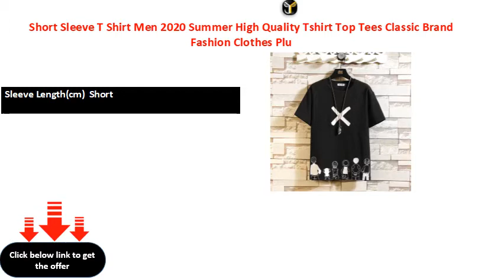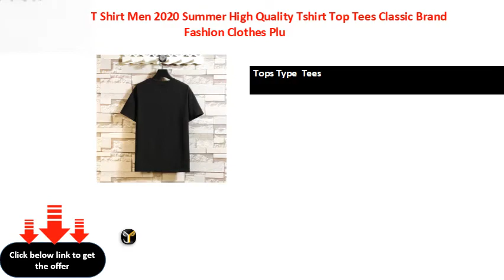Short Sleeve T Shirt Men 2020 Summer High Quality Tshirt Top Tees Classic Brand Fashion Clothes Plu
Brand Name  Lance Donovan
Sleeve Length(cm)  Short
Collar  O-Neck
Item Type  Tops
Tops Type  Tees
Sleeve Style  TX
Hooded  No
Fabric Type  Broadcloth
Material  Polyester
Material  Acrylic
Gender  MEN
Style  Casual
Pattern Type  Letter